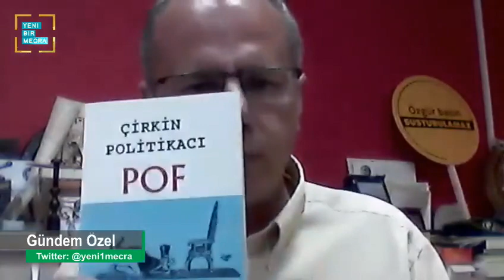Peker'in açıklamalarıyla gündeme oturan Kutlu Adalı cinayetini çalışma arkadaşı Sami Özuslu anlattı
Sedat Peker'in Kıbrıslı gazeteci Kutlu Adalı'nın öldürülmesi için Korkut Eken'e kardeşi Atilla Peker'i verdiğini söyledi. Atilla Peker, Korkut Eken ile Kıbrıs'a gitti, evinin önünde keşif yaptı.
Adalı ile 1996'da Yeni Düzen gazetesinde çalışan ve halen Sim TV Genel Yayın Yönetmeni olan Sami Özuslu Adalı cinayeti ile Türkiye KKTC ilişkilerine dair Yeni1Mecra Genel Yayın Yönetmeni İrfan Uçar'a çarpıcı açıklamalar yaptı.